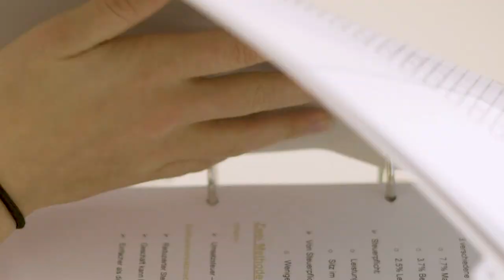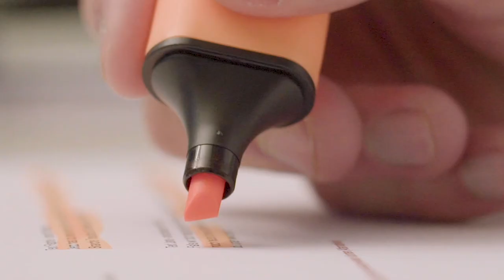Lehre als Kaufmann/-frau EFZ bei OPES AG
Ein Einblick in den Alltag einer Lehrstelle bei OPES AG als Kaufmann/-frau EFZ